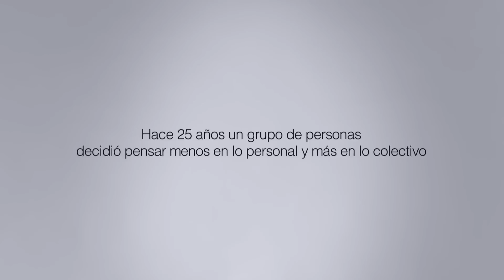Desachate 0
Desachate 0 es ponernos en el lugar de los primeros organizadores incluso antes de que surgiera la idea o el nombre. Porque más allá de la distancia generacional y temporal, seguramente existían necesidades comunes con las de ahora: entender nuevos paradigmas, contestarse nuevas preguntas y algunas viejas que todavía no nos hemos podido contestar. Desachate 0 es partir desde un lugar más honesto con nosotros mismos y entender que hoy como mercado tenemos mucho por construir.